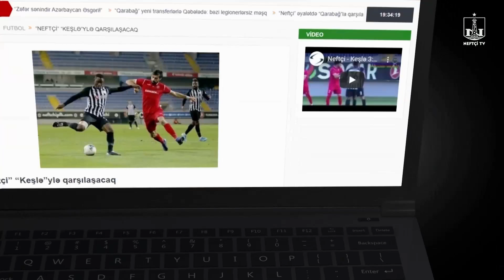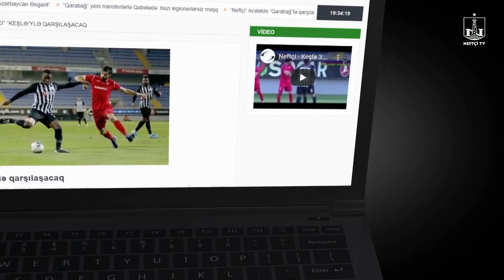"Sumqayıt"la oyuna hazırlıq davam edir